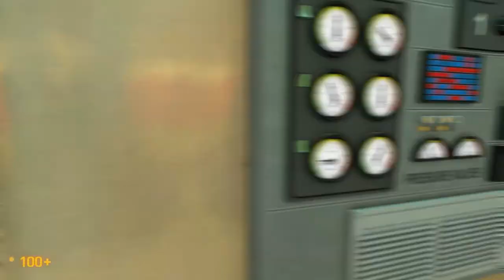Freeman's Story: Episode 1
Hopefully there isn't a mass riot on my hands for starting a new video game ;)

Sorry about the audio, it skips every now and then. I think I have the problem sorted out for future issues.

Half Life really got me into PC gaming back in 1998, this is Black Mesa, the source engine remake of the original game. It's awesome.